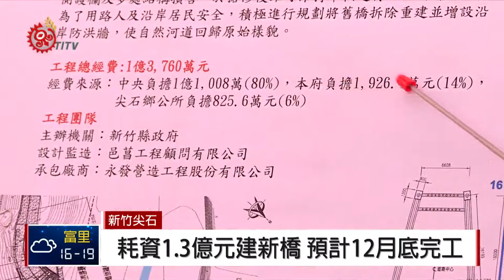颱風重創秀巒大橋 建新橋舉辦動土典禮 2018-03-07 TITV 原視新聞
新竹尖石鄉秀巒大橋，是通往泰岡、鎮西堡，跟司馬庫斯等部落的主要道路，不過受到2013年蘇力颱風摧殘，橋梁變形，加上每逢汛期溪水就會暴漲，無法通行，因此7號新橋準備開工，族人表示相當感謝。

新竹縣長邱鏡淳表示，由於舊的秀巒大橋設計，容易被水流衝擊損壞，因此這次不落橋墩，還會加強橋梁安全，總經費預計有1億3千多萬，預計12月23號就能夠完工。

新竹縣政府強調，新的秀巒大橋，外觀設計也會結合當地的泰雅文化，融入山水元素，不僅達到美化部落，促進觀光，也讓族人的交通更加便利。